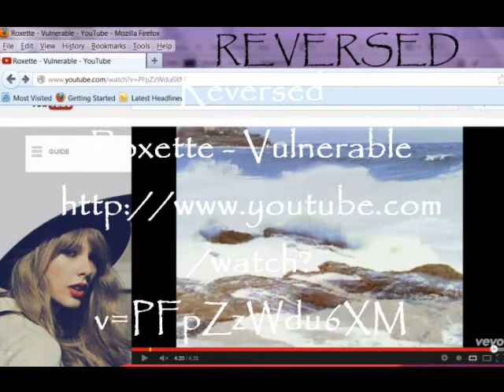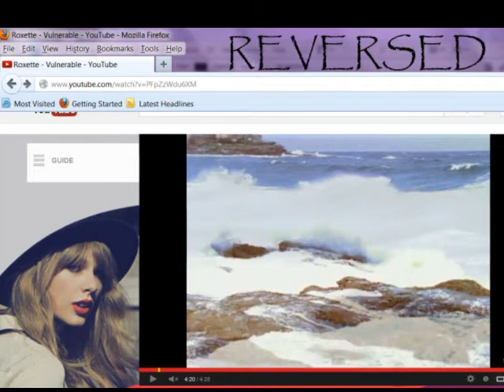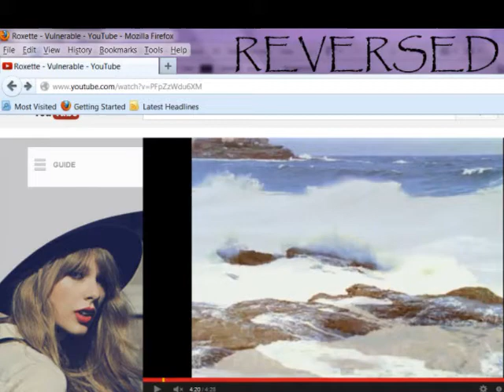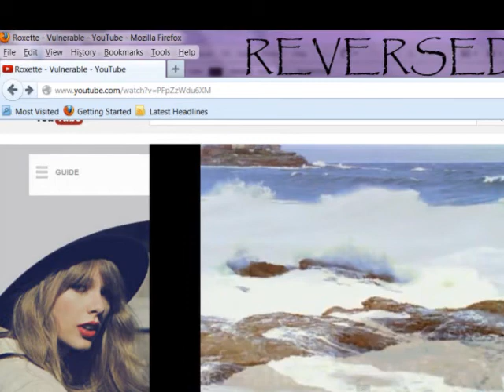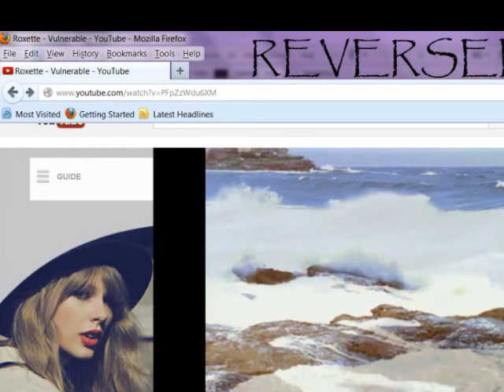Reversed - Roxette Vulnerable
this video is intended for experienced reversers and those interested in and familiar with reversed speech*

*many people believe that reversing forward speech can reveal messages otherwise hidden from the conscious mind

Post and follow comments on this video and other reversals at

video response to:
Roxette Vulnerable

Metaphors commonly found in reverse speech can be found in
The RS Dictionary thread here:

under reversing tools and methods

evp reversed speaking
peggy
kane
nindica
pinion
nindicapinion
light
vibration
sound